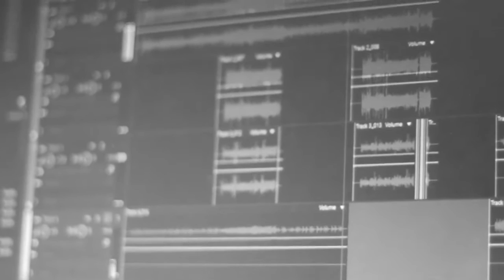Annabi sholu 'alaih cover keroncong (TEGALSARI CREATIVE)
Sholawat keroncong juga yoi